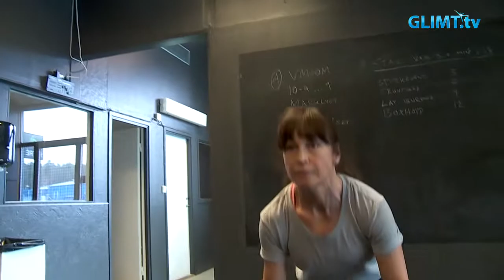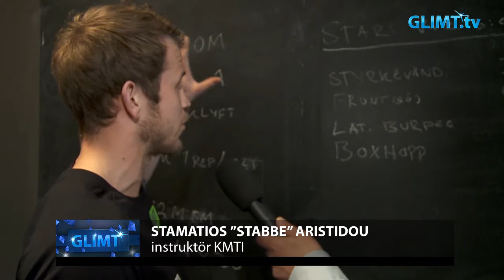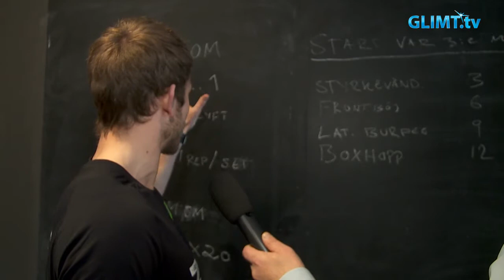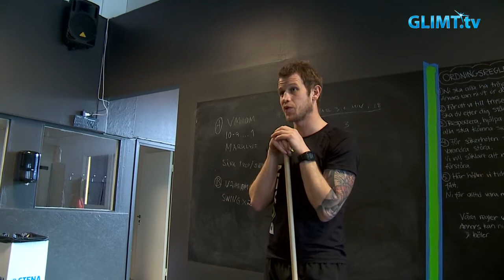KMTI-boxen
Annandag jul invigdes KMTI-boxen, en ny träningslokal på Säterivägen 9, längre ned på gatan från KMTI’s huvudlokaler. KMTI-boxen är en lokal för både grupp- och personlig träning. Vi hälsade på under ett pass med instruktören ”Stabbe”.